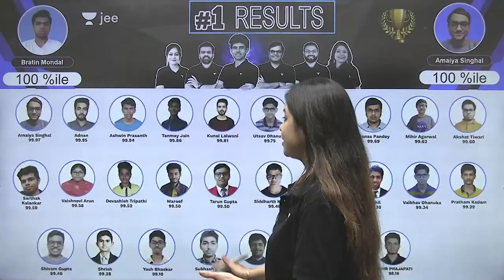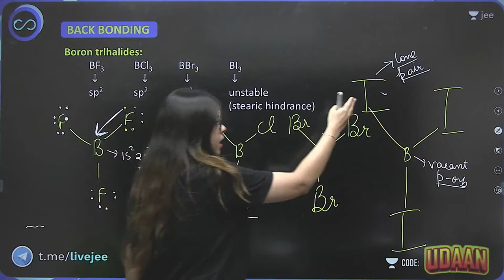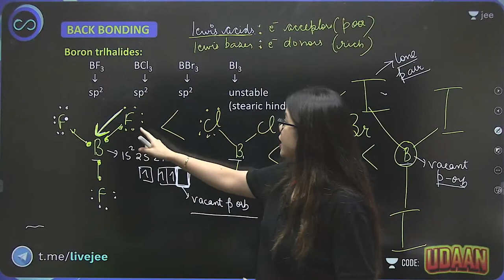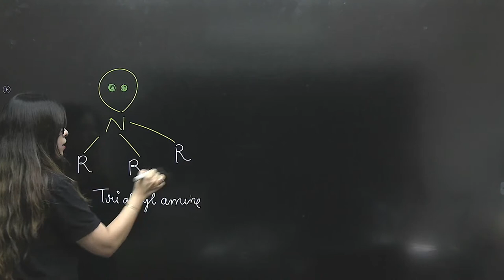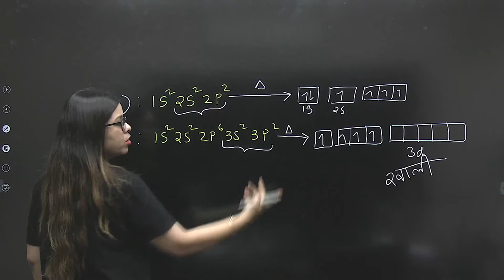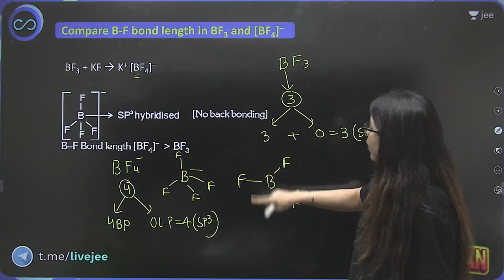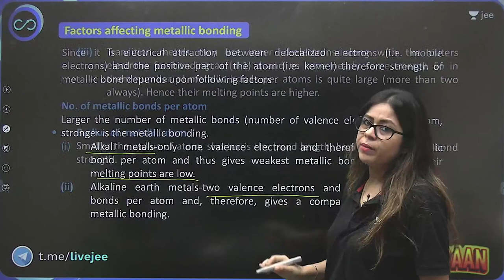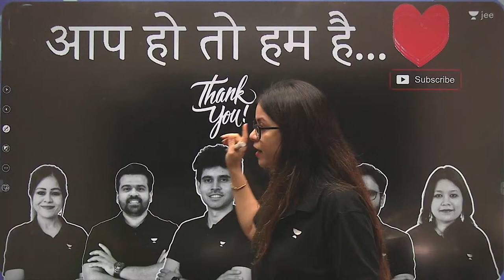Chemical Bonding L13 | Miscellaneous Concepts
Enroll in above batches Using code UDAAN or by clicking